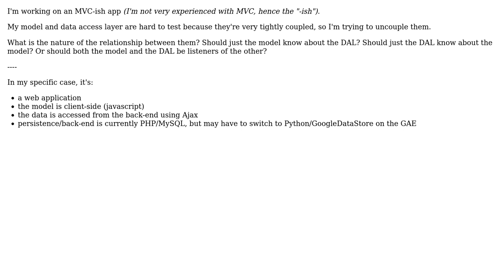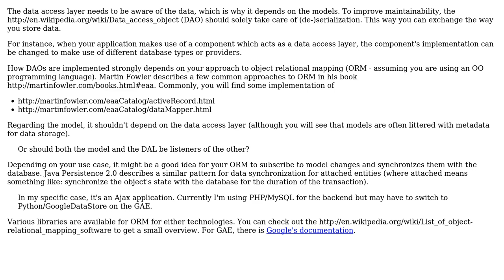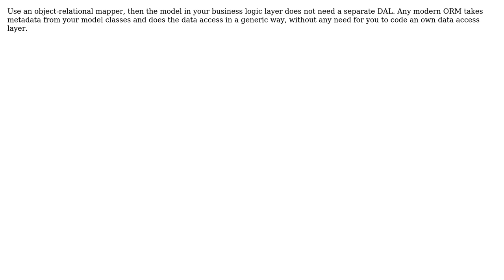What is the relationship between the business logic layer and the data access layer?